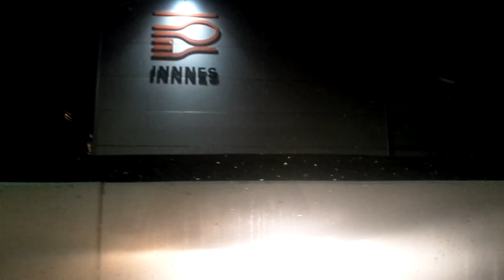Stelpurnar í Gullnesti eru alveg vitlausar í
Mig og Kalla